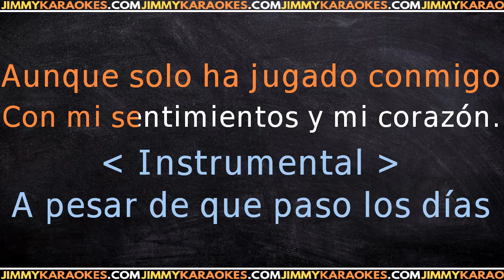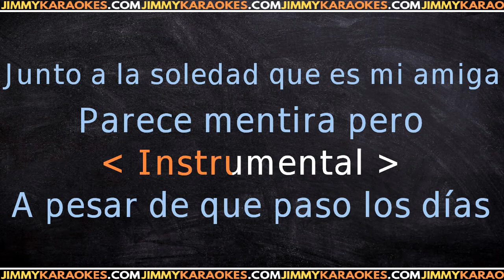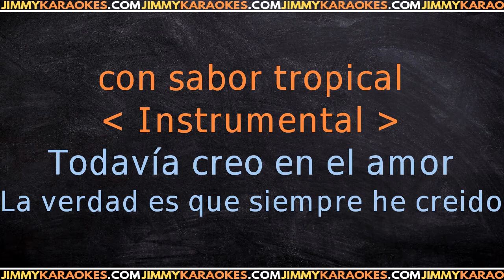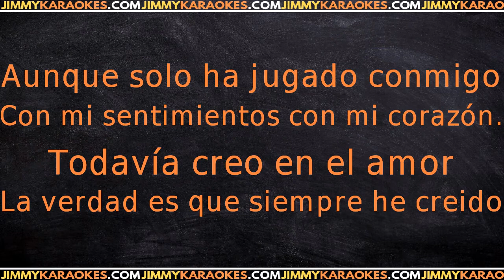Elvis Crespo Todavia creo en el amor KARAOKE VERSION